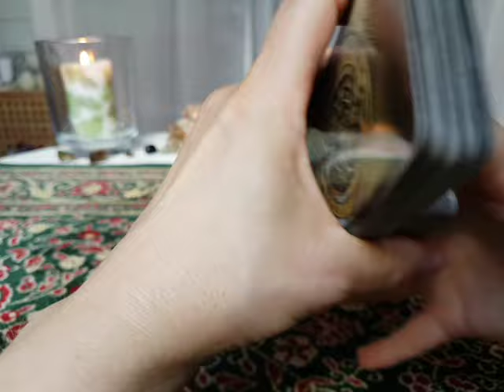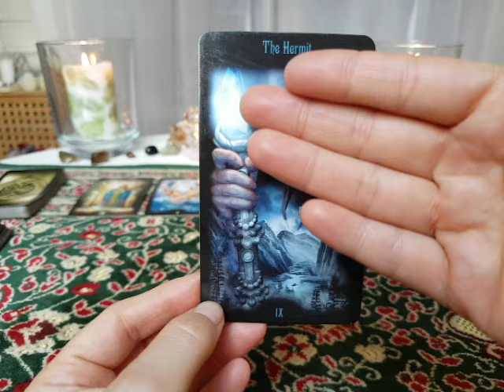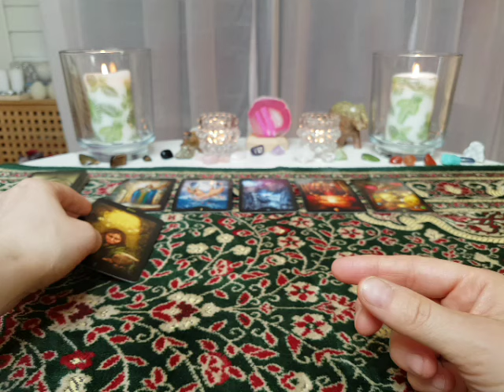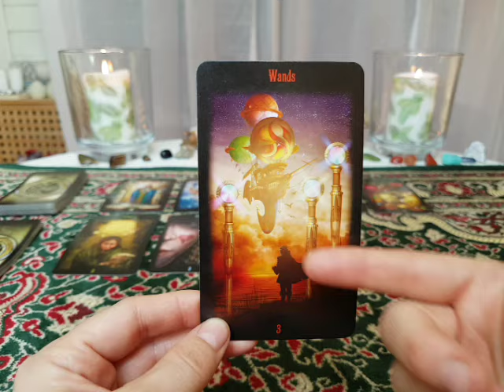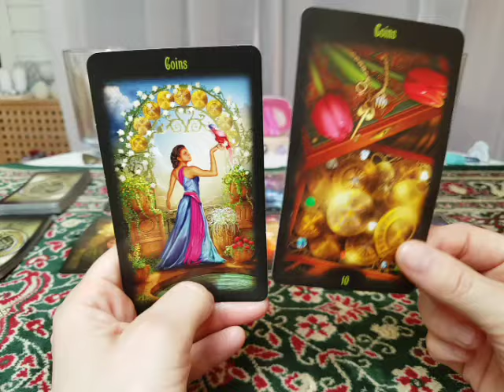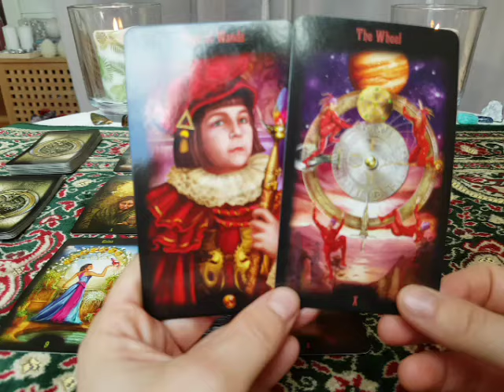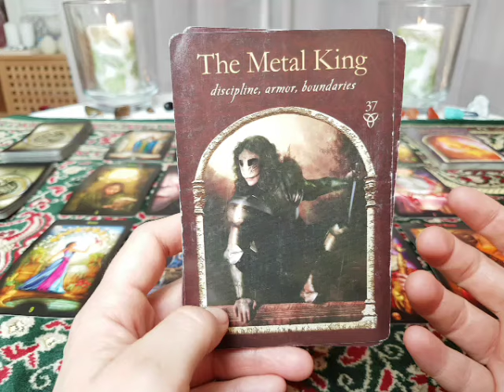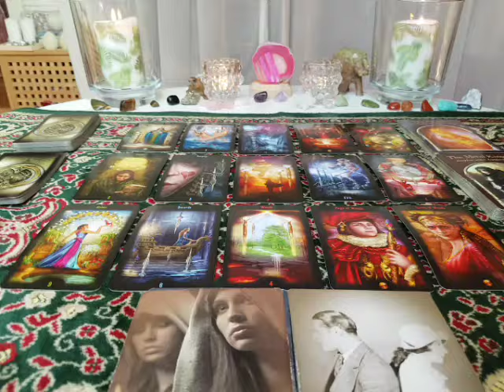Sagittarius Love & Spirituality reading 16-30 April 2017